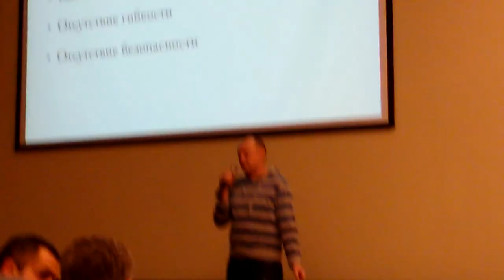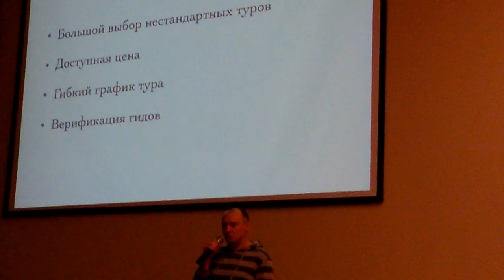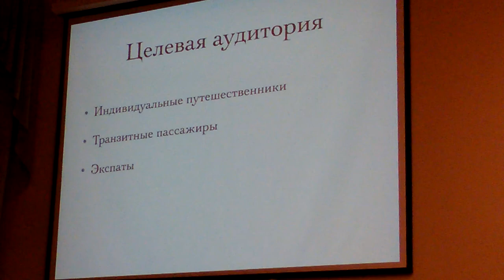Харвест tceh 37 эпизод. Часть 10